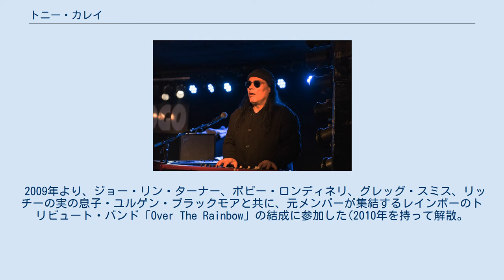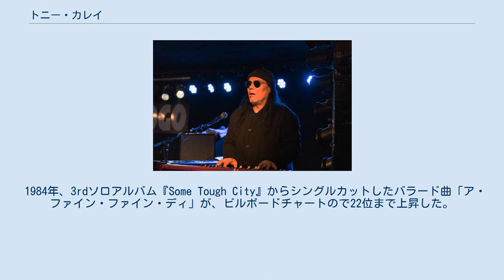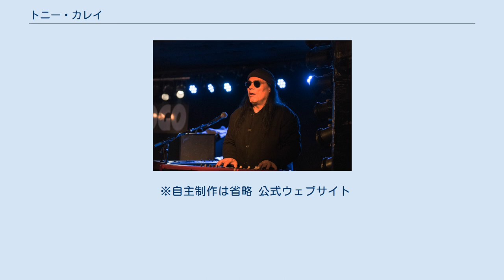トニー・カレイ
トニー・カレイ（Tony Carey、1953年10月16日 - ）は、アメリカ合衆国のキーボディスト、ミュージシャン、作曲家。
 リッチー・ブラックモアのバンド「レインボー」のメンバーだったことで有名。
以降は、主にソロで活動している。
 1953年10月16日、カリフォルニア州・ターロックに生まれる。
 1970年代初頭より、「ブレッシングス」というバンドに加入し、音楽活動を始めた。
 1975年、解雇されたミッキー・リー・ソウルの後任として、ハードロック・バンド「レインボー」に加入。
翌年にリリースされた、『虹を翔る覇者』のレコーディングに参加し、初来日ツアーにも参加。
また、同アルバム収録の「スターゲイザー」のオリジナル・ヴァージョンでは、彼のソロがイントロに入っていたが、リリース時にはカットされていた。
 しかしながら、1977年に、2月に解雇されたジミー・ベインの後任のベーシストが音楽性の違いから解雇されたのと同時に、リッチーからバンドを解雇される。
その理由は、リッチーのインタビューでの受け答えから、極度なまでの緊張体質と、私生活での素行の悪さが原因であったとされているが、当のカレイ自身は、自分が演奏中に目立とうとしすぎたためにリッチーの怒りを買ったのではないか、と推測している。
 1980年代から、ドイツ人ミュージシャン ピーター・ハウケ主宰「プラネットPプロジェクト」に参加。
 2009年より、ジョー・リン・ターナー、ボビー・ロンディネリ、グレッグ・スミス、リッチーの実の息子・ユルゲン・ブラックモアと共に、元メンバーが集結するレインボーのトリビュート・バンド「Over The Rainbow」の結成に参加した(2010年を持って解散。
)が、体調不良を理由に翌年に離脱した。
後任は、スミスと共に1994年に再結成された際のメンバー・ポール・モリスが起用される。
ただし、このユルゲンとは後にEBC ROXX with (J.R.) という音楽プロジェクトを結成している。
 1982年、初のソロアルバム『In the Absence of the Cat』をリリース。
 1984年、3rdソロアルバム『Some Tough City』からシングルカットしたバラード曲「ア・ファイン・ファイン・ディ」が、ビルボードチャートので22位まで上昇した。
 カレイは、他にも様々なシンガーやアーティスト、バンドのサポートメンバーとしてゲストで参加したり、楽曲のプロデュースを手掛けたりしている。
その代表例として、ジェニファー・ラッシュ、ジョン・メイオール&ザ・ブルースブレイカーズ、ジョー・コッカー、ダイアー・ストレイツ、デイヴィッド・ノップラーなどが挙げられる。
 ※自主制作は省略 公式ウェブサイト